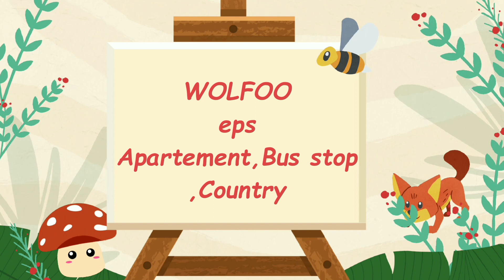Wolfoo jigsaw puzzle eps.Apartement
Game app : Wolfoo puzzle game for kids